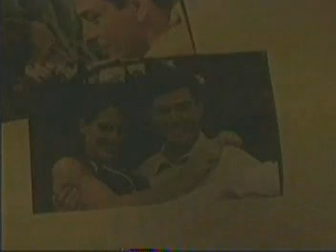Tu Como Estas - Domingo Quiñonez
La mejor Salsa de Alcoba, y como siempre videos originales...disfruten!!